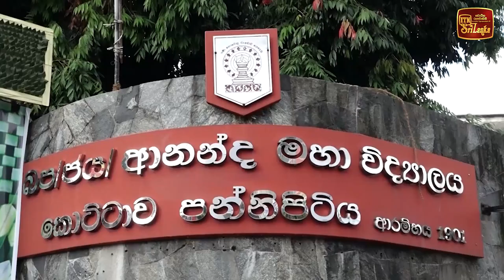අධ්‍යාපන ක්‍රමයේ වැය ශීර්ෂයන් සකස්විය යුතු ක්‍රමය